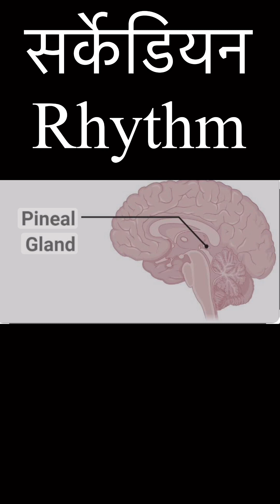आपकी तीसरी आँख आपकी बायोलॉजिकल क्लॉक#education#upsc